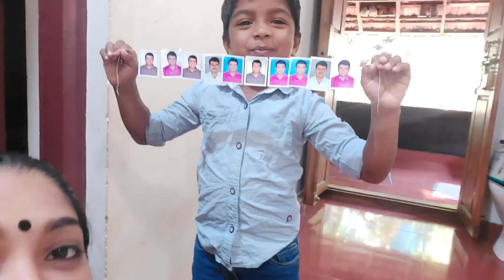ഏട്ടന്റെ പിറന്നാൾ ഞങ്ങൾ ആഘോഷിച്ചു പിന്നെ ചേട്ടന് കുമാറിന്റെ surprise gift.vlog/#80